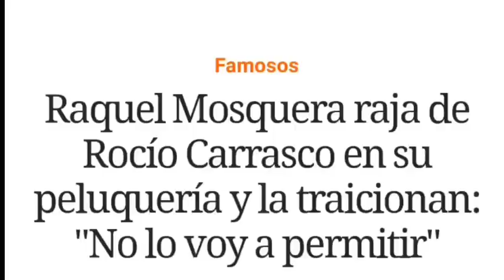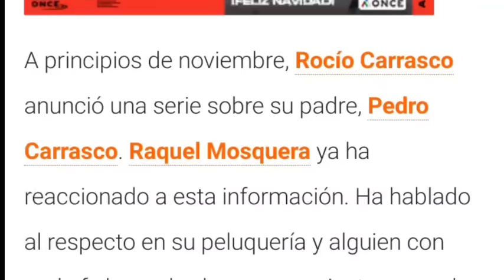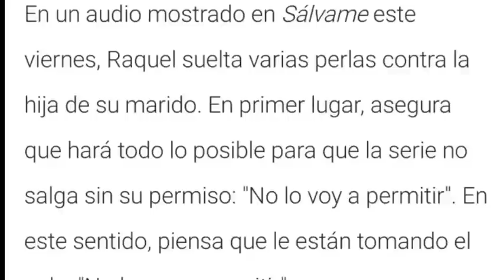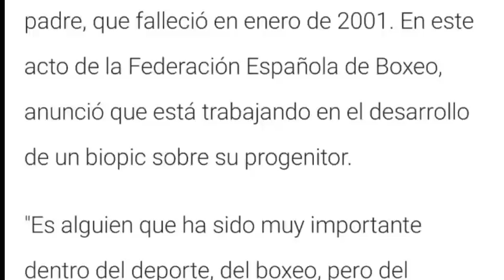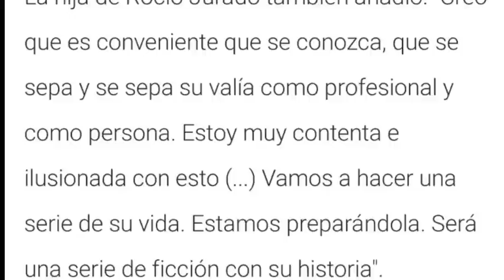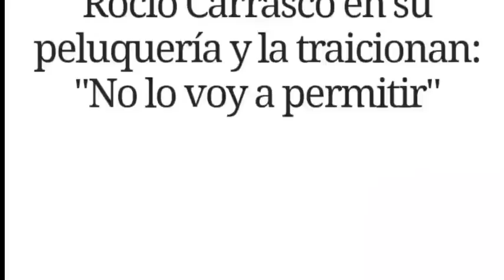💥FILTRAN AUDIOS de Raquel Mosquera PARALIZANDO la DOCUSERIE de Rocío Carrasco, por Pedro Carrasco